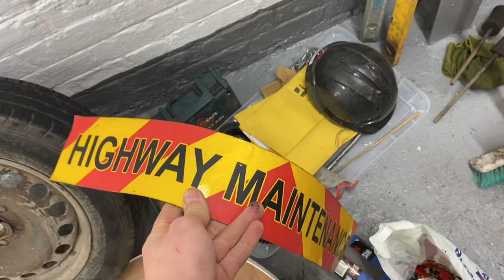Van vinyl sticker removal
A short video showing how we removed these stickers from the back of our new to us vehicle. I am new to YouTube and want to record some of my journey growing my business and the jobs we work on. If you like the video be sure to give us a follow.